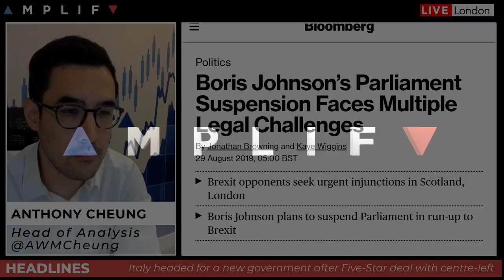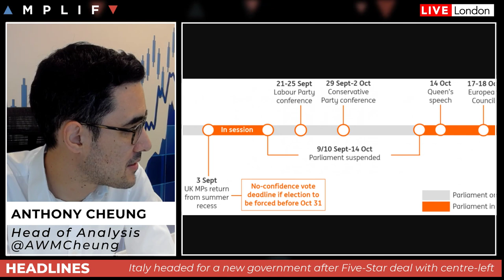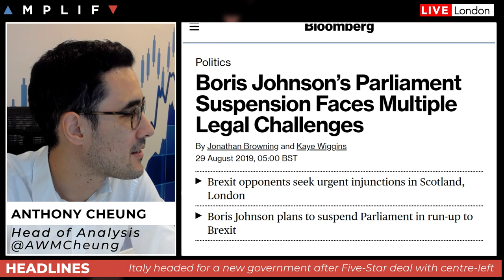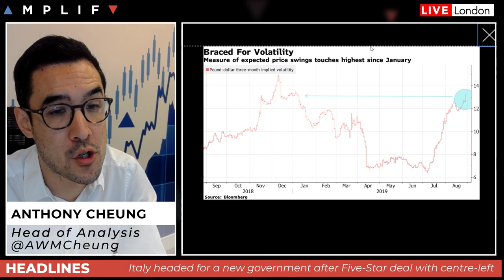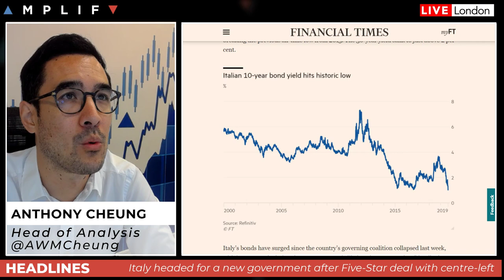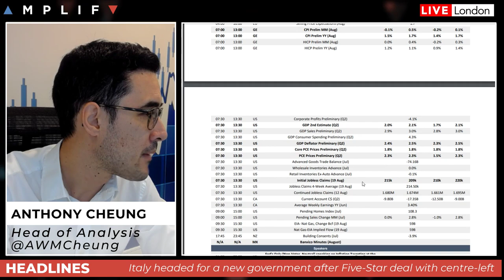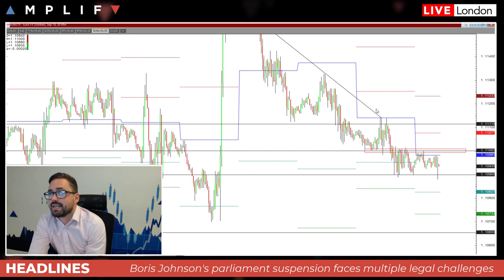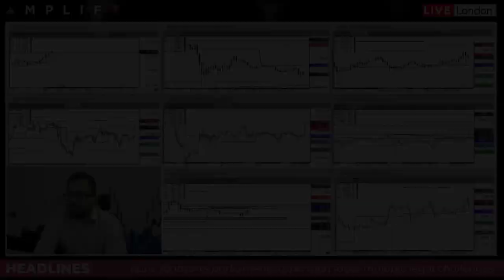What Does Shutting Parliament Mean For GBP?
- An overview of the latest move from UK PM Johnson to suspend parliament
- Insight as to what to look out for next in Brexit headlines and what our basecase scenario is
- Breaking comments from China on trade talks lifts equities globally this morning
- Italian 10-yr yields hit historical lows as PD and 5SM team up, but is the relationship sustainable?
- Main calendar events for the day ahead
- Technical review of the charts from senior trader Sam North